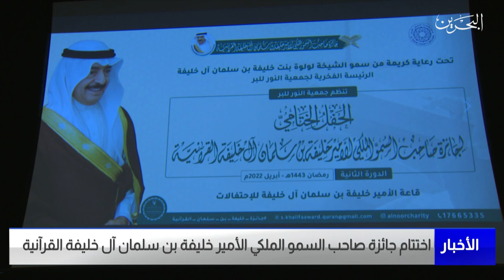البحرين مركز الأخبار : إختتام جائزة صاحب السمو الملكي الأمير خليفة بن سلمان آل خليفة القرآنية